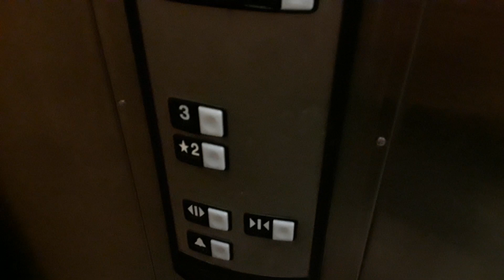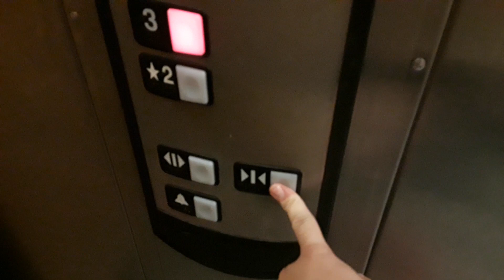Schindler Hydraulic Elevator @ Dick's Sporting Goods - Palisades Center Mall - West Nyack, NY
Shot 8/16/19. Featuring Bat- Family Fun. On the way out from Dave and Busters, me and Lisa (Bat- Family Fun) rode the elevator here since the car was parked outside this store. This elevator runs honestly the same as it did when I was here in 2013.